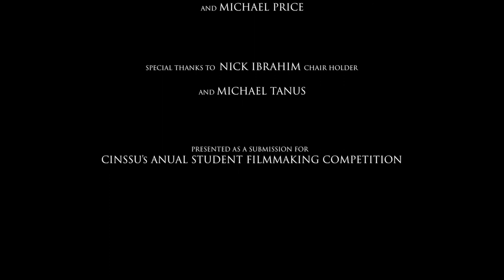Pinned | A Short Film - Blackmagic URSA Mini Pro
A couple of detectives are in the midst of figuring out a serial killer case. One of them comes to the discovery of a crucial aspect of the case that he has been trying to suppress for too long.

Shot with the URSA Mini Pro 4.6K

Credits:
Abanoub Andraous
Fady Ghali